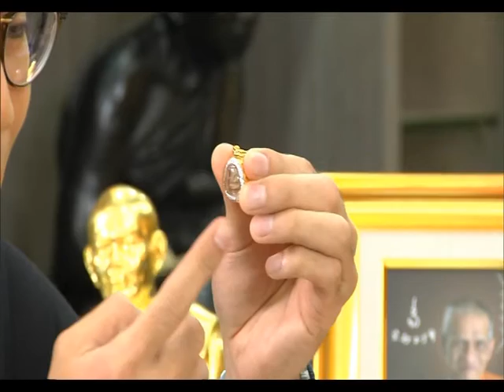รายการ พระเครื่องเมืองสยาม 04/10/59 EP 1/3